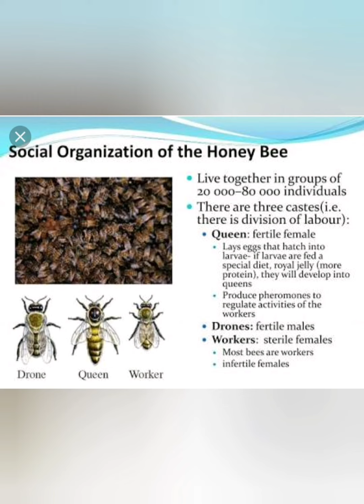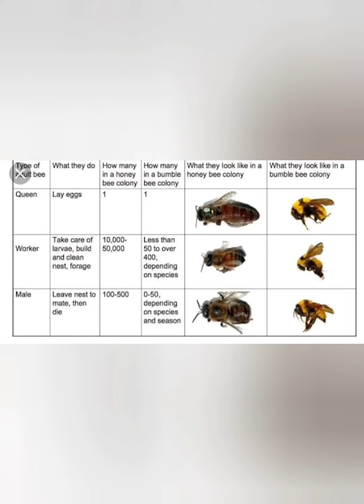Honeybee l a wonderful social insect l part-2 l life cycle of honey bee l in english l class 5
Life cycle of honey bee, why do we called honey bee as a social insect, what are the members in honeybees family, how they grow their family and many more about honey bee by fantastic method